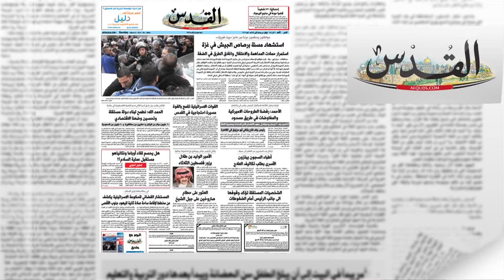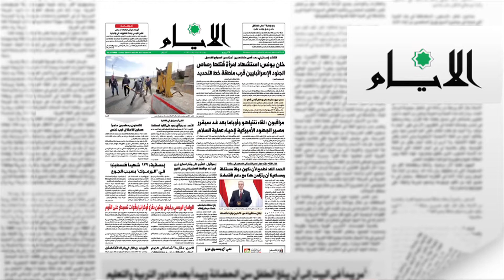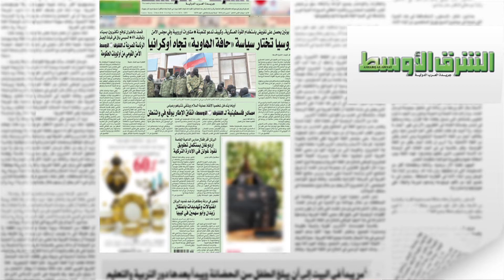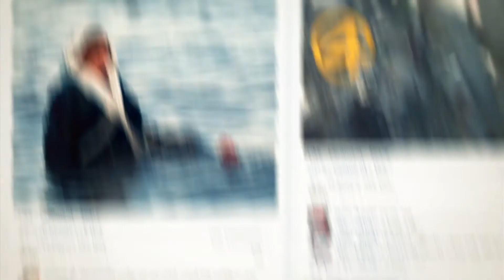استشهاد مسنة برصاص الجيش في غزة